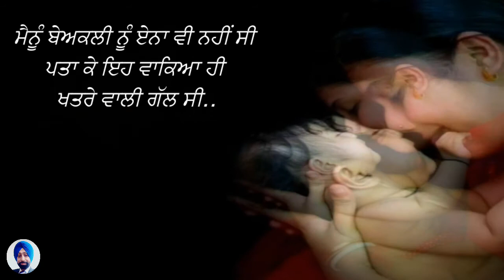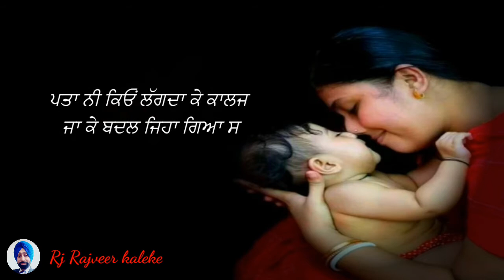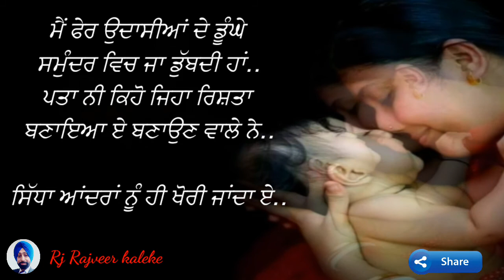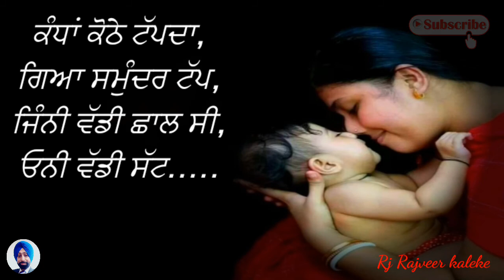Punjabi Stories CANADA DE SUPNE | Student Life In Canada | Canada Visa | Maa Kahani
Canada student visa te Punjabi story. Canada de supne te maa da piyar. Canadian student life Punjabi Kahani. written by Harpreet Singh Jawanda. Punjabi stories about Life in Canada. Mother's love story. Punjabi Kahani Maa tu fikar na kari.

Mother's love story son went to Canada on student visa. Punjabi story of Mother's love about his son. Who went canada on student visa for further study. But his mother missed him, cz he was not calling on phone from canada. Many Punjabi students went for study in Canada. Some are going Australia and USA for higher education from Punjab. Students in canada. Canada di zindagi da sach. Pardesi putt nu yaad kardi maa. Life in Canada. @rjrajveerkaleke

ਪੰਜਾਬੀ ਕਹਾਣੀ - Students life in Canada. Punjabi kahani written by Harpreet Singh Jawanda. Punjabi short movie. Heart touching emotional Punjabi story of mother's love. Maa tu fikar na kari, main jaldi wapis aawanga canada ton. Life in canada.

Storyteller - Bhupinder Pal Singh.
Label : Rj Rajeer Kaleke.

About - Rj Rajveer kaleke is a YouTube Channel of motivational Punjabi stories and Punjabi inspirational video, Fact videos. where you will find motivational, inspirational short stories in Punjabi. New videos can posted any time. Thanks.

Canada visa for students
Canada tourist visa
podcast stories
audio books
punjabi stories for kids.
punjabi short movies.
Punjabi weeding
Punjabi ring ceremony
How to tie Patiala Shahi Pag.

Rj Rajveer kaleke videos

2. Khushi te usdi dadi || ਦਾਦੀ ਨੇ ਜਦ ਪੋਤੀ ਲਈ ਰਚੀ ਸਾਜਿਸ਼ || Emotional story || Punjabi Kahaniyan

Vaisakhi | khalsa Sajna Diwas | कैसे हुई खालसा था पंथ की स्थापना | ਖਾਲਸਾ ਪੰਥ | Guru Gobind Singh Ji -

Abroad Study
students in canada.

Canada Student Visa | Students Life In Canada | Mother's Love Story | Canada Di Zindagi | Pardesi Putt.